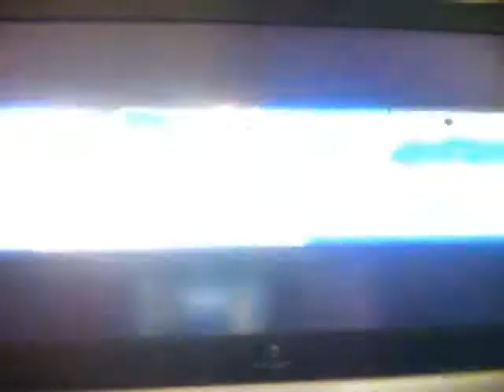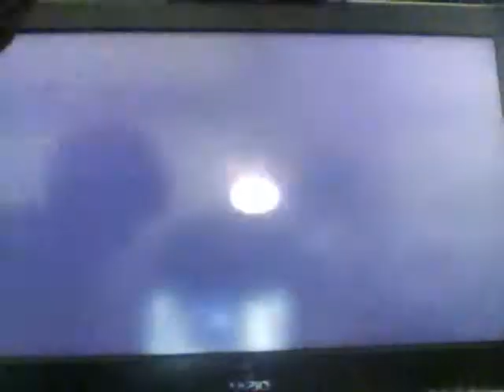Super Mario Galaxy 2 Fluffy Bluff Galaxy Hidden Star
The Hidden Star